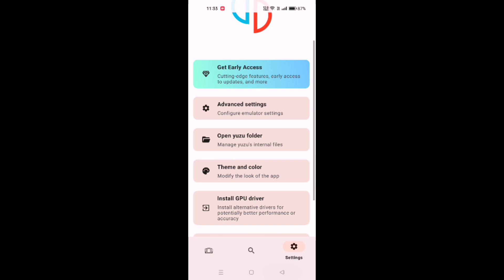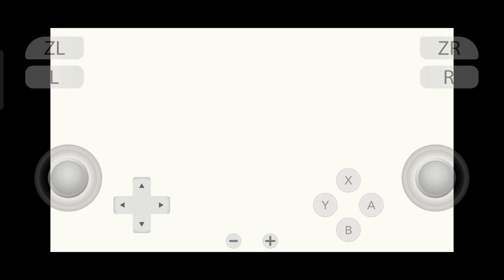Burnout Paradise Remastered on Yuzu Android Emulator on Realme GT Master Edition